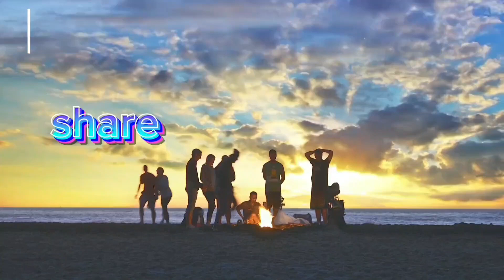RAIN 🌧 🌦 PART-4 RAMADAN KAREEM DOHA QATAR 🇶🇦 INDUSTRIAL AREA